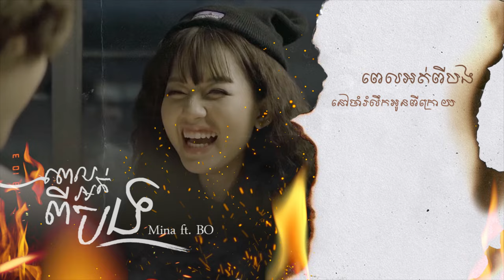[COVER] ពេលអត់ពីបង - MINA ft BO | LYRICS VIDEO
ពេលអត់ពីបង MINA ft BO
Artist: MINA
Song title: ពេលអត់ពីបង
Recorded by: BO
Khmer Lyrics by: K've Team, Mina
Mixed and Mastered by: BO
Original song by: VỪA ĐI VỪA KHÓC - GIGI HƯƠNG GIANG ft KAYC